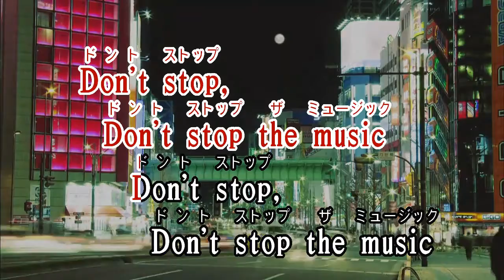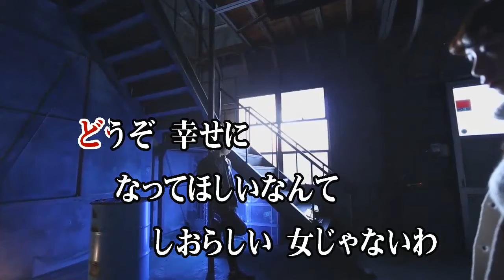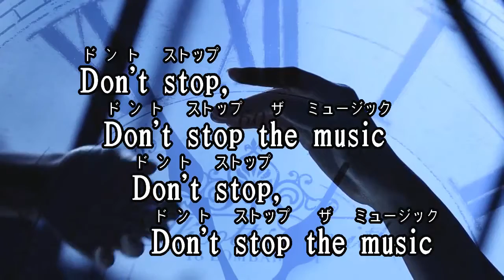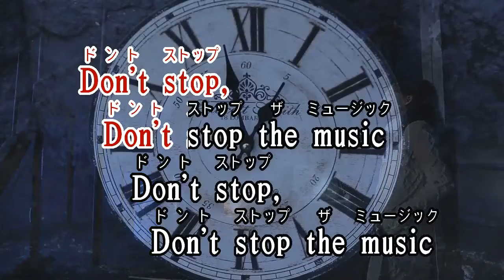Wii カラオケ U - (カバー) ふられ気分でRock'n' Roll / TOM・CAT （原曲key) 歌ってみた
ふられ 気分 で Rock ' n '  Roll
TOM ・ CAT